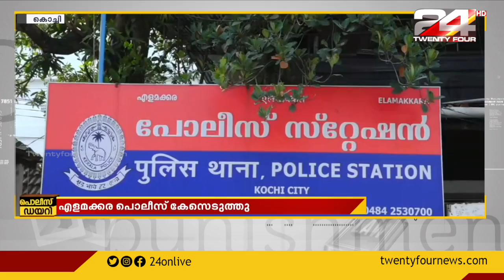കൊച്ചിയില്‍ വാടകകെട്ടിടത്തിനോട്‌ ചേർന്നു നിൽക്കുന്ന പുരയിടത്തില്‍ കഞ്ചാവ് ചെടികള്‍ കണ്ടെത്തി